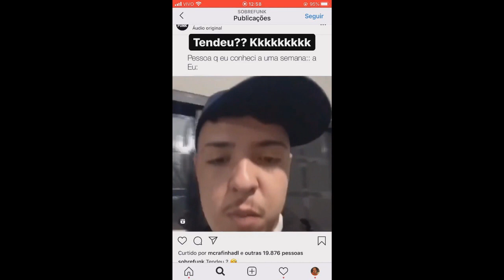Túlio trolla Ana com foto de bebê feio | Brothers Rocha Central